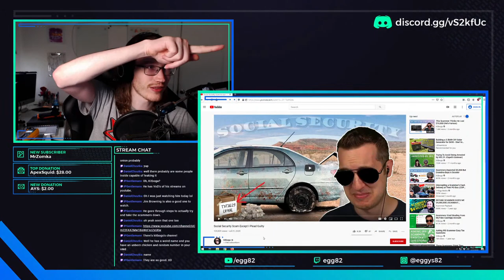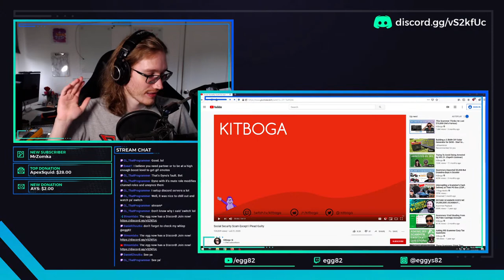Iranian hackers, exploding phones, DDoS attacks, scammers, and more!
⭐️ I will post stream updates on these two sites. Make sure you follow so you can get the most up to date information about my streams and videos!

FAQs:
Well, I am a guy that likes building things and taking things apart. I also like to play games. 🕹

Too old! 👨🏻‍🦳

Somewhere in the U.S.

📟 How can you get a hold of me?
There is a "let's be friends" section. You can find me there. Feel free to shot me a DM if you have any questions! I promise I will reply as soon as I can.